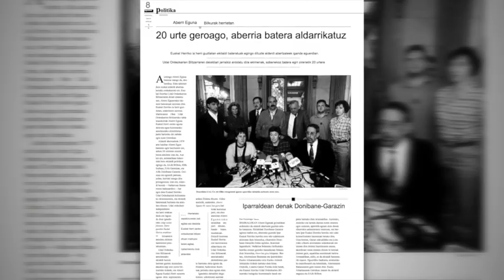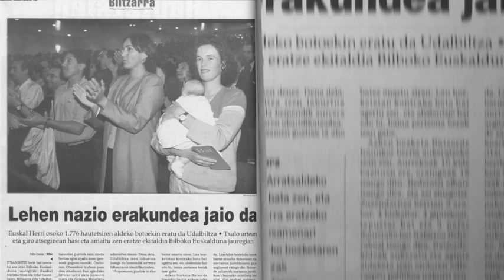Lizarra-Garazi akordioaren 20. urteurrena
| Irailaren 12an bete dira hogei urte Lizarrako akordioa sinatu zutenetik. Garai hartako une esanguratsuenak bildu ditu BERRIA TBk.